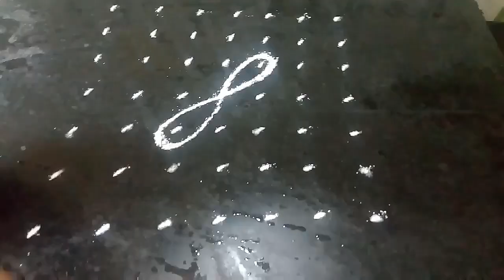Rangoli designs with dots /simple Rangoli designs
7 dots  7 rows
Easy rangoli designs for beginners.
You can easily learn this rangoli.